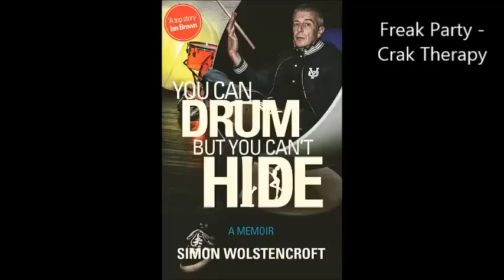Freak Party - Crak Therapy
written and performed by Johnny Marr, Andy Rourke and Simon Wolstencroft - live in rehearsal at Decibelle Studios, Manchester.